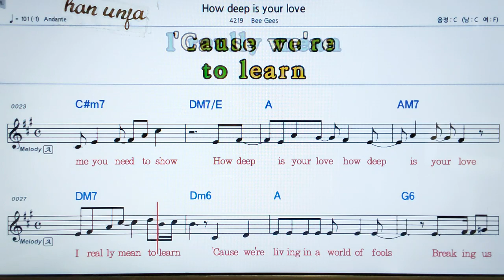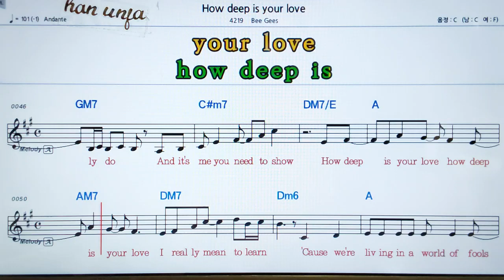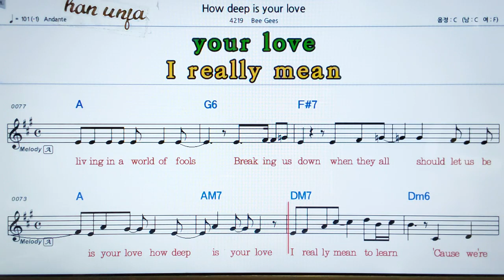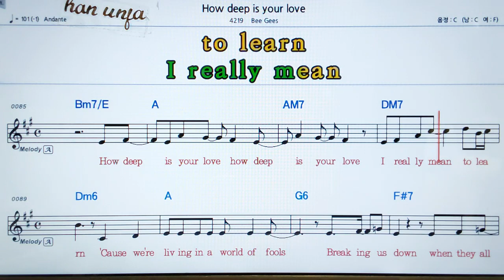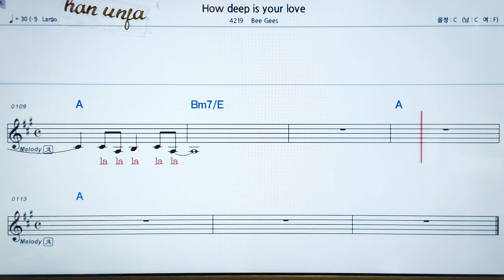💖 How deep is your love/Bee gees 👍MR,가라오케 악보 코드 가사 ,Karaoke반주